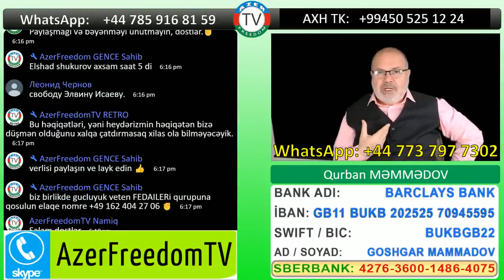Şuşanı kim boşaltdı? Dəhşətli faktlar. Heydər Əliyev, Ayaz Mütəllibov, Elbrus Orucov və ...